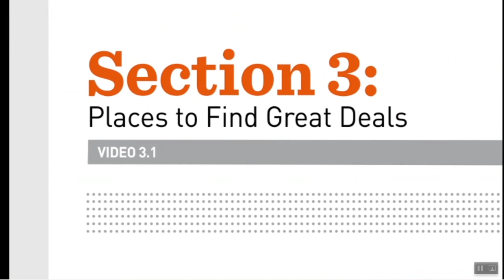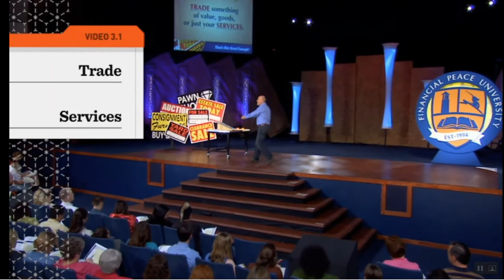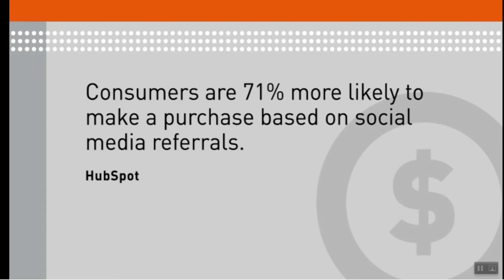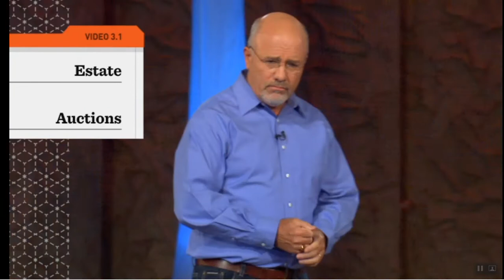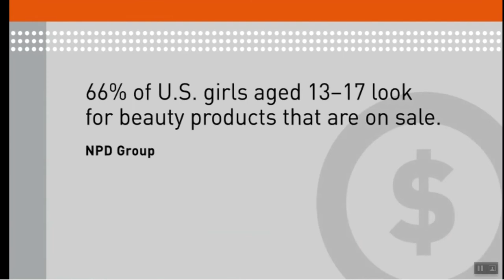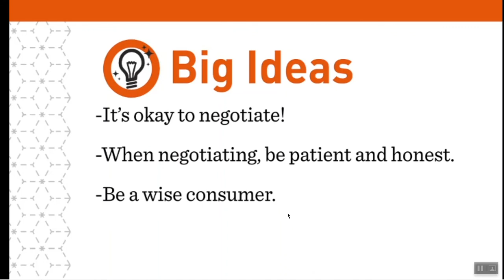Dave Ramsey Chapter 7 part 3